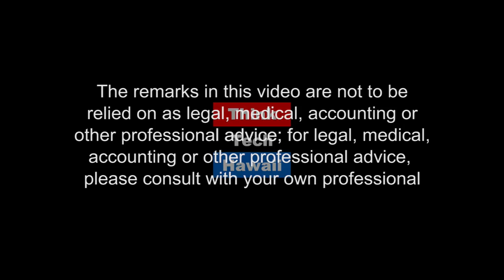Party Unity and Platform Policies - Democratic Party of Hawaii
Bart Dame, National Committeeman of the Hawaii Democratic Party joins Carl Campagna's Politics in Hawaii series for a discussion of political party unity and how platform can inform policy.